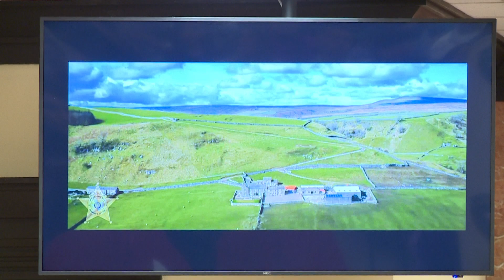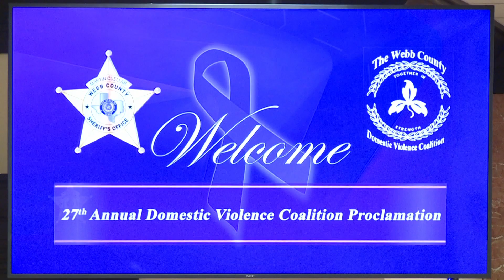27th Annual Domestic Violence Awareness Month in Laredo, Texas Proclamation, 09/29/2023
27th Annual Domestic Violence Awareness Month in Laredo, Texas Proclamation, 09/29/2023